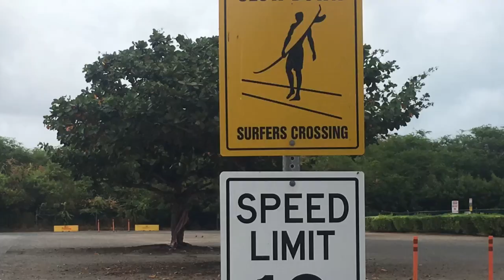Stand Up Paddle Board Surfing - Oahu Hawaii - It’s a Dream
Filmed in a few different locations in Hawaii - SUP Surfing in the Pacific.
SUP Board - Blue Planet -  All Good - 8.8 x 32 x 4 x 128L